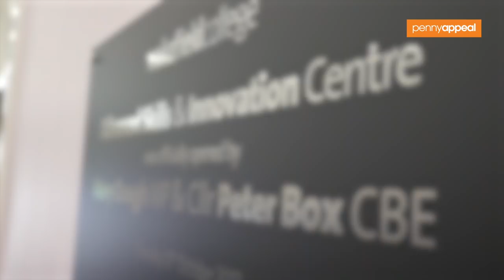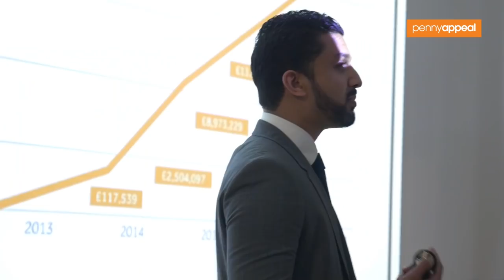Entrepreneur Vlog: Wakefield College Advanced Skills & Innovation Centre - Adeem younis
A great honour to speak at the opening of Wakefield College Advanced Skills and Innovation Centre.

A huge thank you to Roger marsh OBE, MP Mary Creagh, Peter Box CBE and Sam Wright.

My journey started whilst studying at Wakefield College and launching my first business above a pizza shop.